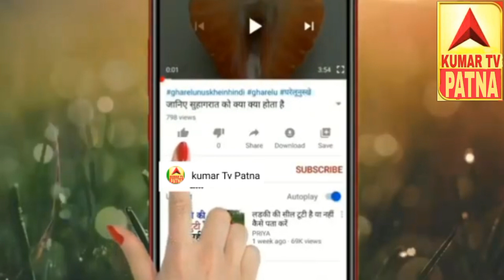भैसुर जी दौरा छुआ जायेगा एचीवमेंट सेन्ट्रल स्कूल गांव सैदपुर टोला पटना जिला ={{UPENDRA KUMAR NiRAIA}